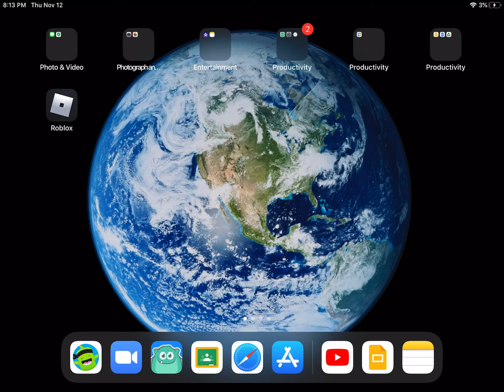November 12, 2020